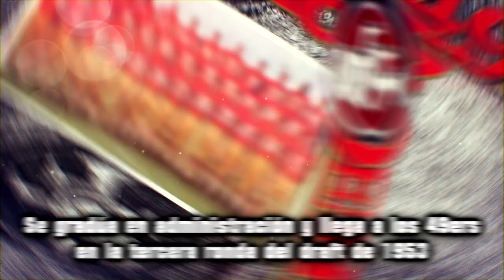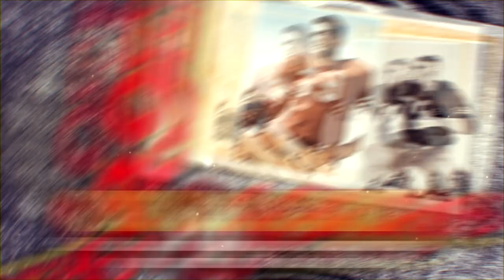"EL FRIKI" FAITHFUL THEN, FAITHFUL NOW #10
Décima entrega de la serie "FAITHFUL THEN, FAITHFUL NOW" para los NINERS antaños y los nuevos, ojala que lo disfruten.
GO NINERS!!!

FAITHFUL THEN, FAITHFUL NOW LES DEJO LOS LNKS DE LOS  ANTERIORES

GO NINERS!!!